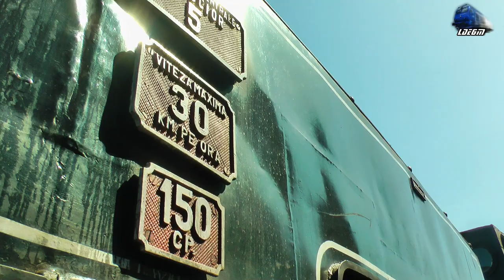Mocanita/Steam Loco/Dampflok Criscior 5 in Depoul CFI Criscior Depot - 17 April 2015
1:Mocanita/Steam Loco/Dampflok - Criscior 5

17 April 2015

© Train97